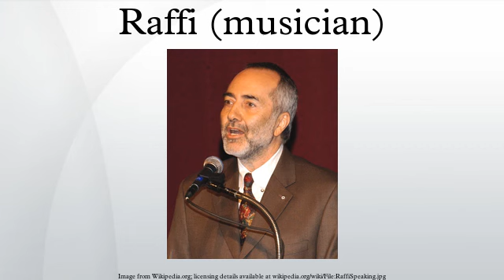Raffi (musician)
Raffi Cavoukian, CM OBC, better known by his mononym Raffi, is an Egyptian-born Canadian singer-songwriter, author, essayist, and anti-war activist of Armenian descent. He has developed his career as a "global troubadour", to become a music producer, author, entrepreneur, and founder of the Centre for Child Honouring, a vision for global restoration.